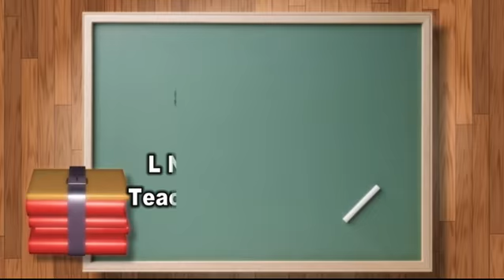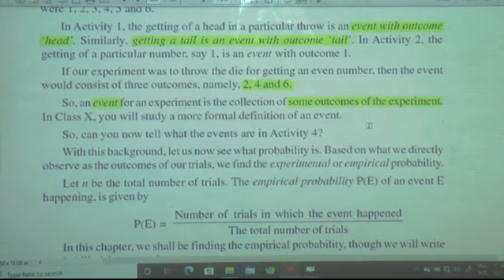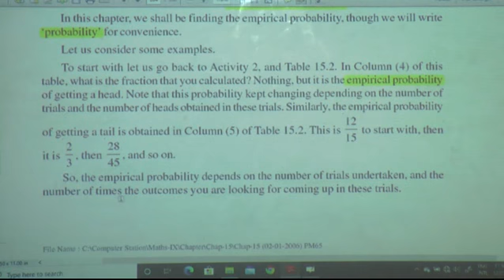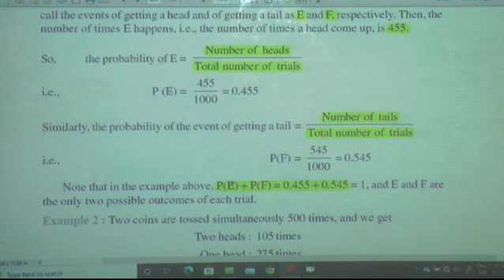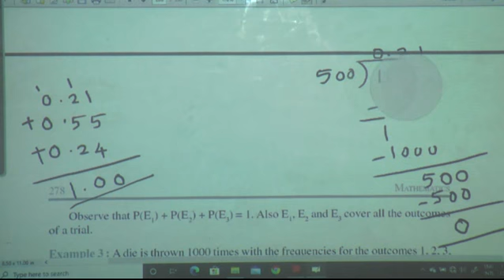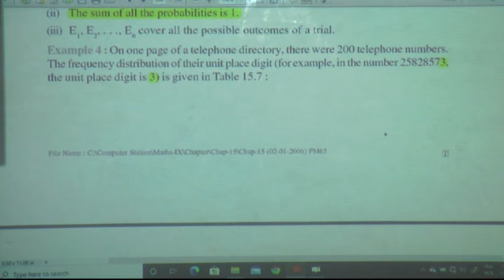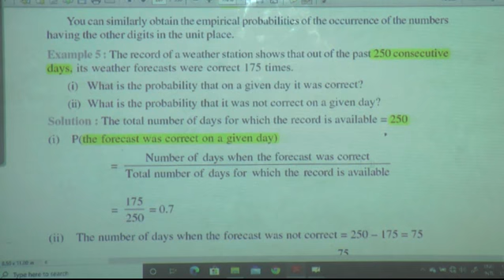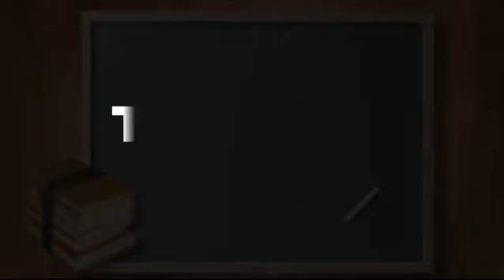GRADE 9 Maths L No.15 Episode-13 PROBABILITY